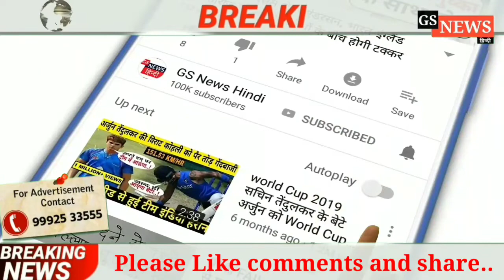बसपा सुप्रीमों मायावती की राहुल गांधी को सलाह, आप बन जाये दलित | Gs india News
बीएसपी सुप्रीमों मायावती ने राहुल के घाटी जाने के फैसले पर नाराजगी जाहिर करते हुए उन्हें विचार करने की सलाह दी है। बसपा सुप्रीमों का कहना है कि, जाने से पहले इस पर भी थोड़ा विचार कर लिया जाता, तो उचित होता।

मोदी सरकार के सबसे बड़ा हथियार 370 के आगे विपक्षी पानी भरते दिखाई दे रहा है...सरकार का यहीं हथियार अब विपक्षी दलों के बीच रार का कारण भी बनता दिख रहा है। हाल ही में घाटी से लौटे राहुल गांधी को लेकर बहुजन समाज पार्टी की मुखिया मायावती ने कांग्रेस पर निशाना साधा है। मायावती ने इशारों ही इशारों में राहुल गांधी के कश्मीर जाने के फैसले को गलत बताते हुए कहा कि, ये फैसला केंद्र और वहां के राज्यपाल को राजनीति करने का मौका दे रहा है।

इसके साथ ही मायावती ने ट्वीट कर आर्टिकल 370 के समर्थन का भी कारण बताया। माया ने लिखा...जैसा कि विदित है कि बाबा साहेब डा. भीमराव अम्बेडकर हमेशा ही देश की समानता, एकता व अखण्डता के पक्षधर रहे हैं। इसलिए वे जम्मू-कश्मीर राज्य में अलग से धारा 370 का प्रावधान करने के कतई भी पक्ष में नहीं थे। इसी खास वजह से बीएसपी ने संसद में इस धारा को हटाए जाने का समर्थन किया।'

इतना ही नहीं घाटी में हालात को लेकर मायावती ने कहा कि, लगभग 69 वर्षों के बाद इस आर्टिकल 370 की समाप्ति की समाप्ती हुई, वहां पर हालात सामान्य होने में थोड़ा समय अवश्य ही लगेगा...इसका थोड़ा इंतजार किया जाए तो बेहतर है, जिसको माननीय कोर्ट ने भी माना है।